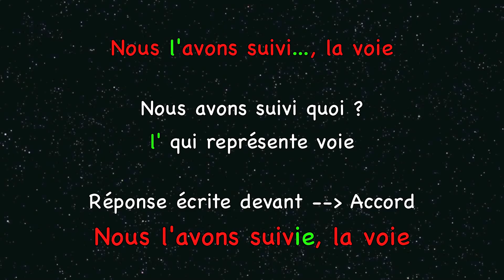Orthographe. Module 17. Participe passé précédé de "avoir"